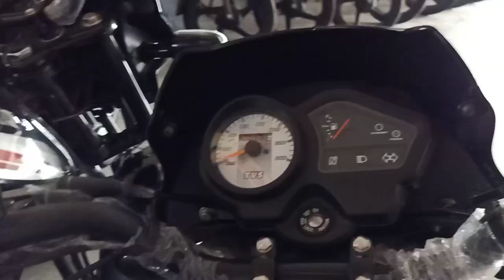2019 NEW TVS SPORT ELS/ES/SPOKE WALKAROUND REVIEW | 100CC | PRICE | MILEAGE